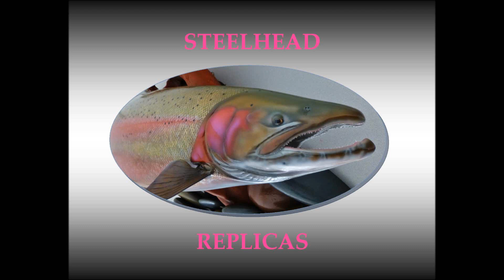Steelhead Fish Replica collection by fish artist Luke Filmer of Blackwater Fish Replicas_3_2020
Fish artist Luke Filmer creates incredibly realistic (hand-painted) fish replica mounts and fish art sculptures of Salmon, Steelhead and Trout. Each art piece is a one-of-a-kind (fine art) original painting on a 3-dimensional form. These may be customized for large or small spaces - and - as wall or pedestal style displays. Backgrounds are optional and can be designed as habitat displays, on natural driftwood, or traditional steel hanger. Please note these are not fish taxidermy and designed for interior display only.